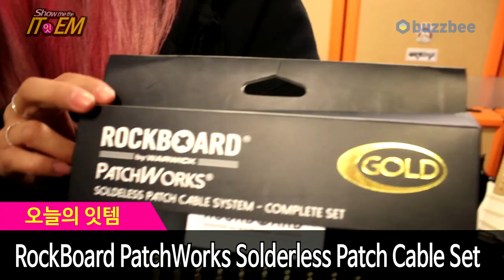RockBoard 이펙터용 케이블 PatchWorks Solderless Patch Cable Set